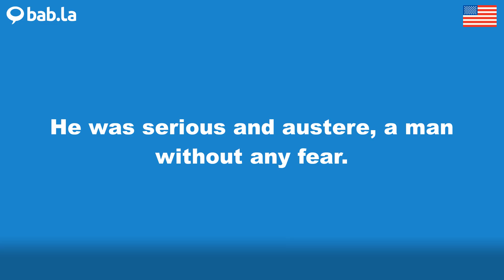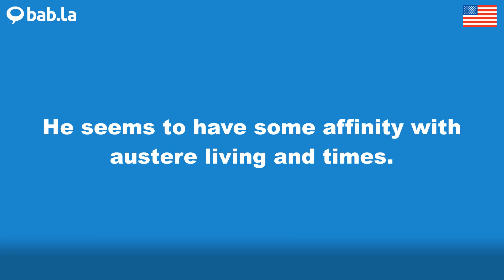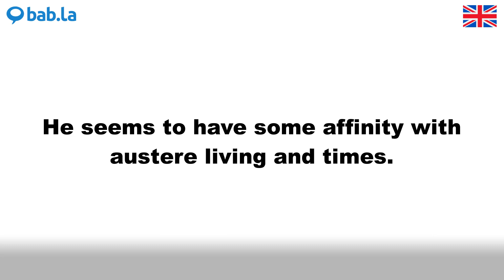AUSTERE pronunciation | Improve your language with bab.la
Improve your spoken English by listening to AUSTERE pronounced by different speakers – and in example sentences too. Learn and love languages with bab.la.